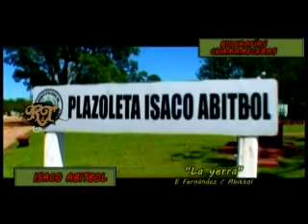Reflejos de Tradicion Programa 1 - bloque 2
Reflejos de Tradicion Programa 1